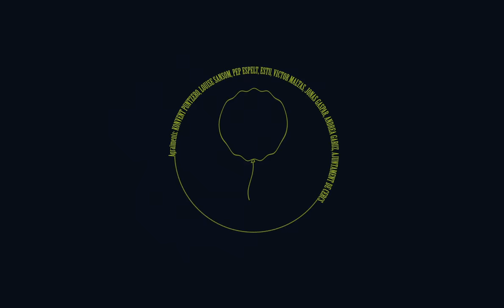Ferran Palau - Reflexe (video oficial)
Artista: Ferran Palau
Cançó: Reflexe
Àlbum: Parc (2021, Hidden Track Records)

Casting
Ferran Palau
Anna Romeu
Estel Busquets
Adrià Garcia i Mateu
Ivana Ray Singh
Bru Ferri

ÒRBITA
Direcció: Carles Pons Altimira
Director de fotografia: Albert Bada Leal
Director d'art: Lluís Campos Sos
Disseny de vestuari: Mar Medinyà Barnadàs
Disseny de Llums: Oscila = Marc Arroyo i Pol Mas de Xaxàs
Coreografia: Ariadna Monfort
Maquillatge: Andrea Trenado
Ajudant d'art: Júlia Gaspar
Ajudant direcció: Gemma Sellarès Depedro
Producer: Max de Rosselló
Cap de producció: Mar Medinyà i Ana Alvarez
Ajudant de producció: Nicolas Garcia Coloret
Disseny de so: Ana López
Producció musical: Jordi Matas i Ferran Palau
Disseny de crèdits: COURE
Stunt driver: Max Maltas
Location scout: Marc Vilanova
Catering: Joan Perramon i Marc Vilanova
Steadycam: Alberto Ojeda
Foquista: Alex Oriach
Auxiliar càmara: Lucia Ajuria
Foto fixe: Marc Oller
Color: Martí Somoza

Agraïments:
Òrbita, Konvent Puntzero, Louise Sansom, Pep Espelt, Estu, Victor Maltas, Jonas Gaspar, Andrea Garuz, Ajuntament de Cercs, Hidden Track Records i Primavera Labels.

Ei, des de que he arribat
Que no faig més que donar voltes
Ei, creus que no he notat
Que últimament ja no m'escoltes
Però tot s'arregla molt de pressa
Quan engegues la banyera
Regalimen gotes d'aigua
I es difumina el teu reflexe
Ei, sento que m'he perdut en el temps
Potser per això em quedo una mica més
Sento que no t'he aprofitat gens
Ei, des de que he marxat
Que nomes penso en una cosa
Ei, saps que la veritat és
Que en el fons si que m'importa
Però tot s'esborra molt de pressa
Com dibuixos en un vidre
Regalimen gotes d'aigua
 que no t'he aprofitat gens

Castellà:
Ey, desde que he llegado
Que no hago más que dar vueltas
Ey, crees que no he notado
Que últimamente ya no me escuchas
Pero todo se arregla muy deprisa
Cuando enciendes la bañera
El agua gotea
Y se difumina tu reflejo
Ey, siento que me he perdido en el tiempo
Quizá por eso me quedo un poco más
Siento que no te he aprovechado nada
Ey, desde que me he ido
Que solo pienso en una cosa
Ey, sabes que la verdad es
Que en el fondo sí que me importa
Pero todo se borra muy rápido
Como dibujos en un cristal
El agua gotea

(anglès)
Hey, since I have arrived
I just brood on something
Hey, you think I haven't noticed
That you don't listen to me lately
But everything is solved very quickly
When you turn on the bathtub
The water drips
And your reflection fades
Hey, I feel like I've lost myself in time
Maybe that's why I stay a little longer
I feel that I haven’t made the most of you at all
Hey, since I've been gone I only think of one thing
Hey, you know the truth is
That deep down I do care
But everything fades very quickly
Like drawings on glass
The water drips

Altres idiomes - Traduït per Ricard Soler Roger